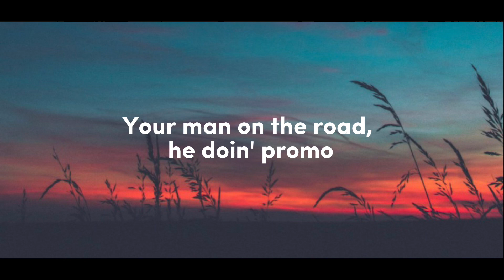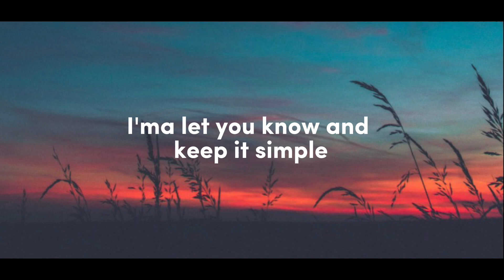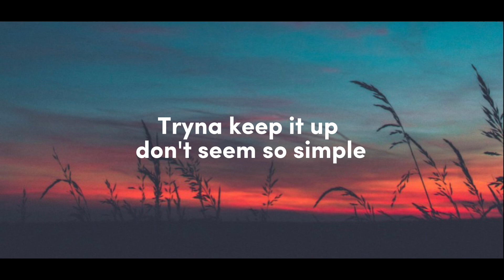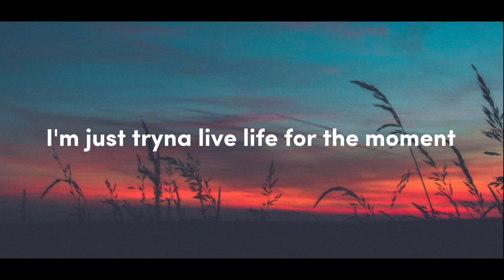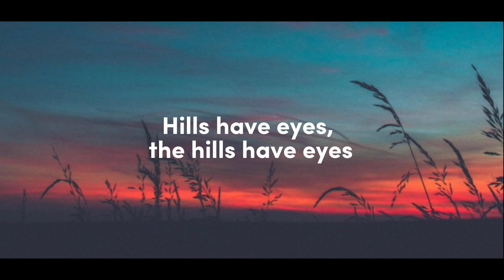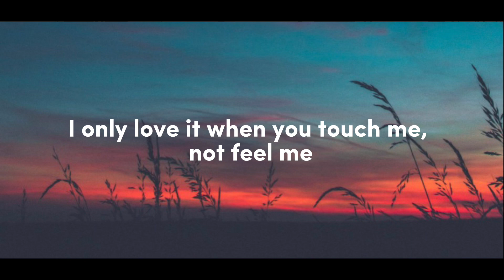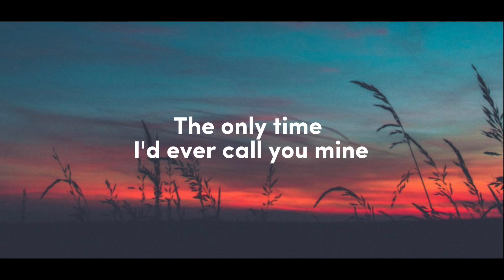The weekend - The Hills